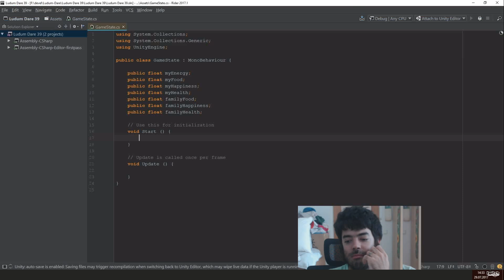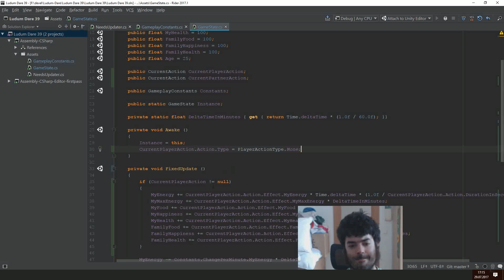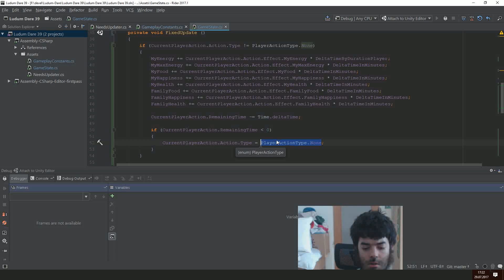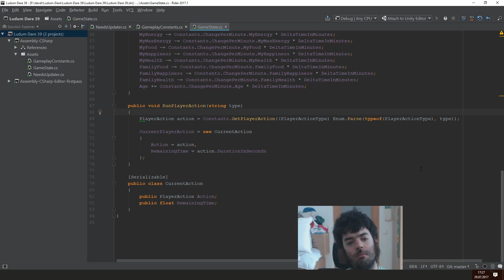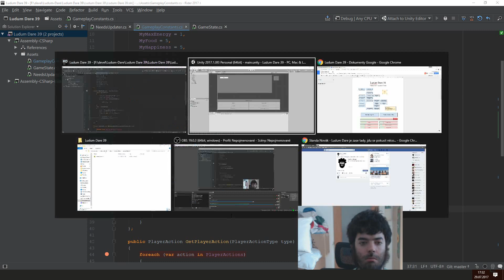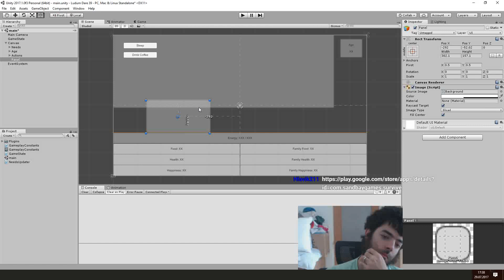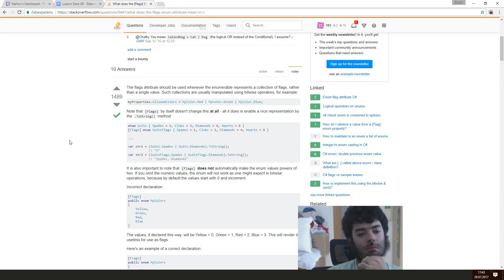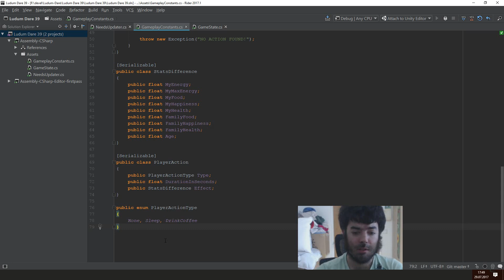#04 Ubírání energie | Game of Life | Ludum Dare 39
Přímý přenos tvorby počítačové hry za 48 hodin na téma "Running out of Power".